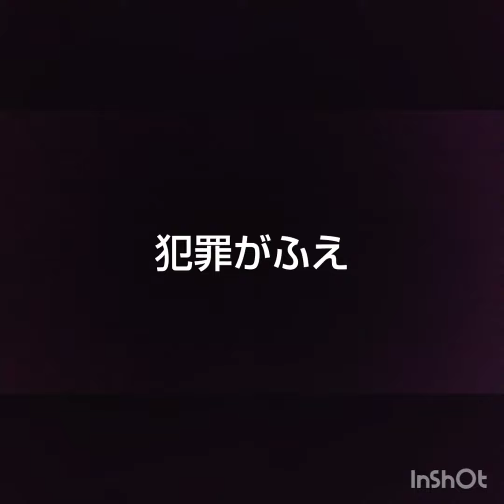コロナウイルスバージョン アホの唄